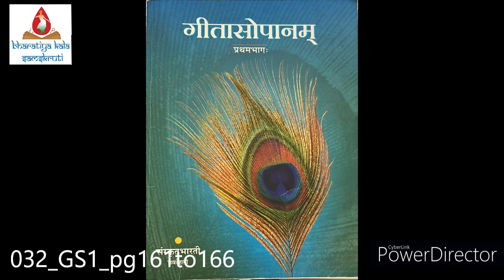032 GS1 pg161to166 Apr1922